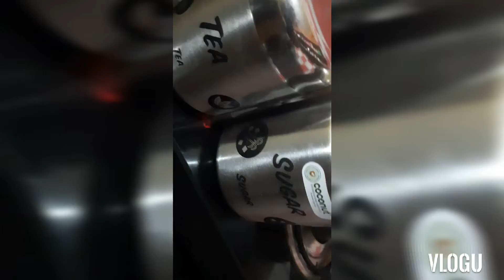COOK WITH TABU: EPISODE 2 KULLAD WALI TANDOORI CHAI GHAR PER BANAI,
Ingredients:
Tea     2 tspn
Matta pot

Method of preparation:

In a vessel, add 2 cup of milk  and boil them. and add tea powder and sugar..
Heat a clay pot on gas on low flame.
Place the pot in a big vessel and pour tea inside  it.
Our Tandoori  Chai is ready.